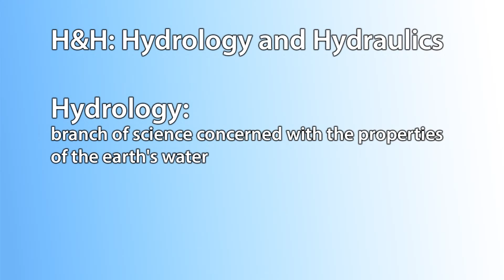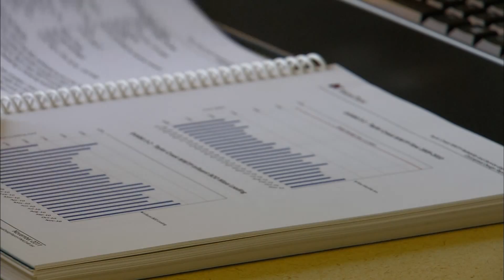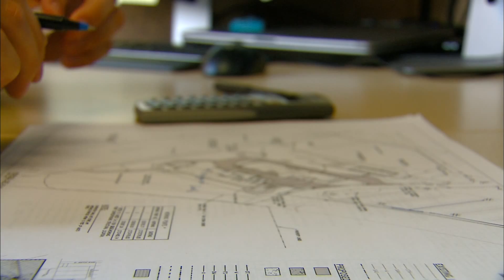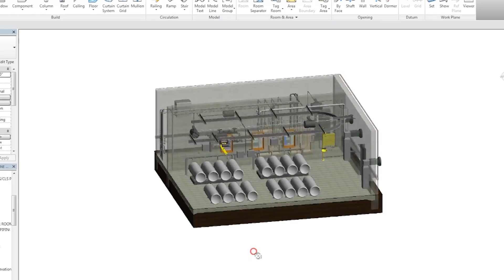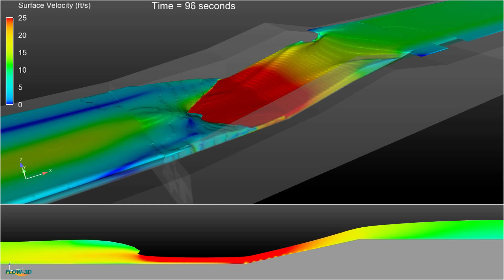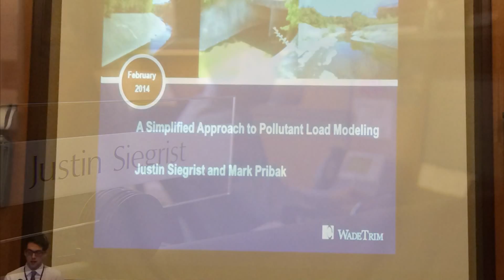Civil Engineer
Learn how a civil engineer’s farm life and summer construction jobs led him to his college major. Hear how college, internships and a desire to work outdoors molded his specialized career path in hydrology and hydraulics project management.